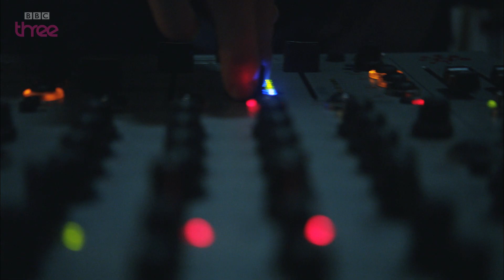What is Kurupt FM? | People Just Do Nothing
MC Grindah and his crew explain what Kurupt FM is all about.